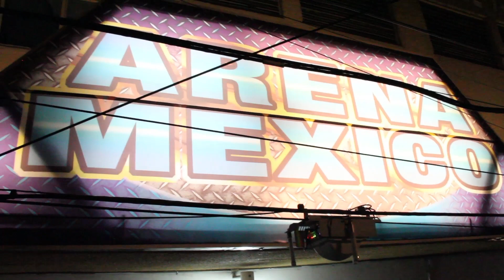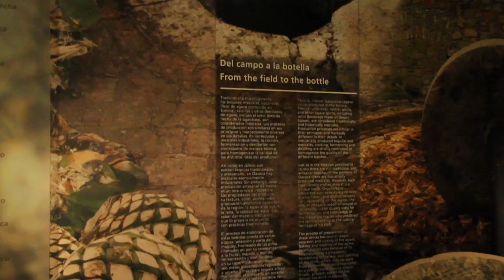A kitsch night to remember in Mexico City: wrestling and mariachi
There is absolutely no denying it, Mexico is kitsch and I LOVE it!  I cannot get enough of the little disco-light shrines to the Virgin of Guadalupe dotted throughout every neighbourhood, the weird and wonderful handicrafts, papel picado, jingly jangly charms and rosary beads in taxi driver’s rear view mirrors, skull everything, live goldfish in flower arrangements, extravagant “coming of age” dresses for 15th birthday parties, tiny Chihuahuas in outfits, and I can’t possibly leave out the spandex-clad lucha libre wrestlers - Read more